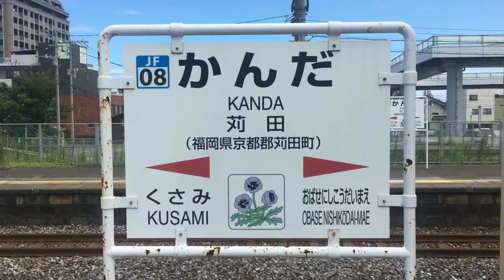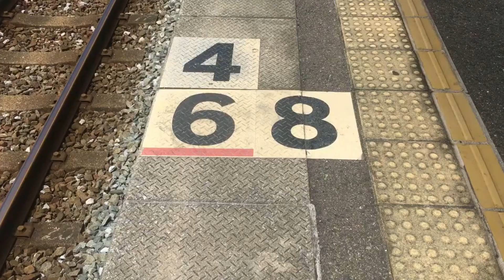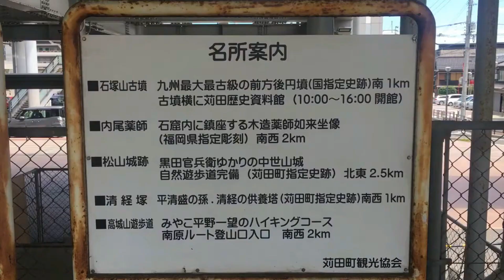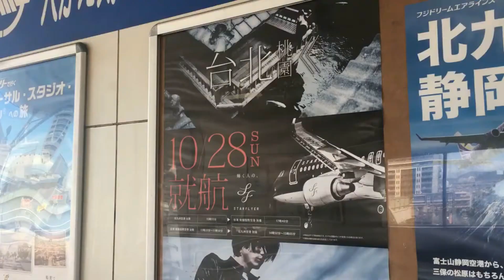苅田駅 ＪＲ九州 日豊本線 ２０１９年９月８日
明治・大正・昭和　九州の鉄道おもしろ史

JR九州の光と影　日本のローカル線は再生できるのか

苅田駅（かんだえき）は福岡県京都郡苅田町大字提にあるＪＲ九州・日豊本線の駅です。
駅番号はＪＦ０８。
苅田町は北九州市の通勤圏のためラッシュ時には多数の利用者がいます。また２００６年（平成１８年）３月に開港した北九州空港の玄関口として、県と町により駅舎を新築し同年４月に完成しました。

１８９５年（明治２８年）４月、刈田駅（かんだえき）として九州鉄道が開設。駅が開設されたときは”苅”田駅ではなく”刈”田駅だった。
１９０７年（明治４０年）１１月、苅田駅に名称変更。
１９１８年（大正７年）１０月、東京の神田駅との区別のため「かりたえき」に呼称変更。
１９５９年（昭和３４年）１０月「かんだえき」に呼称再変更。
１９８７年（昭和６２年）３月、駅舎改築。
２００６年（平成１８年）４月、駅舎をリニューアル。

単式ホーム１面１線と島式ホーム１面２線、合計２面３線のホームを持つ地上駅です。
かつては木造駅舎が設置されていましたが、現在は駅舎と駅前広場を改良する苅田駅周辺整備事業により橋上駅舎となって駅の東西を結ぶ自由通路が設置されています。
この自由通路には公募により「ＷＥロード」という愛称が付けられています。

駅は苅田町の中心駅であり周辺は町中心地です。
駅の東側約３００ｍの位置を国道１０号が日豊本線と並行しています。
国道１０号の東側の苅田港周辺の埋立地は北九州工業地帯の一部を成しており工場が集積しています。
２０１９年度（令和元年度）の１日平均乗車人員は２３４５人。

苅田駅には、かつて駅西側の採石所から苅田駅までを結ぶ日本セメント（現・太平洋セメント）の専用線と、当駅から苅田港に面する豊国セメント苅田工場（現・三菱マテリアル九州工場）までの専用線がありました。

この採石所は日本セメントと豊国セメントの共有（後に宇部興産との三者共有となる）であったため、日本セメントの工場へは隣の小波瀬西工大前駅から苅田港駅を経てさらに分岐する専用線を通って輸送し、豊国セメントの工場へは日本セメント専用線から貨車がそのまま豊国セメントの専用線に入って輸送していたそうです。